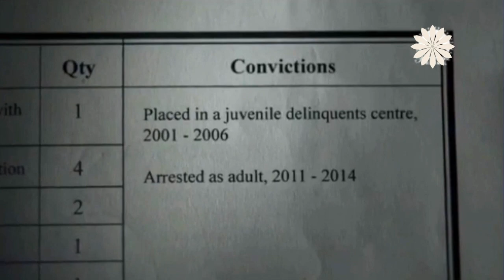KILLING EVE TEMPORADA 1/11 ESPAÑOL LATINO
TODAS LAS ESCENAS EVE VILLANELLE